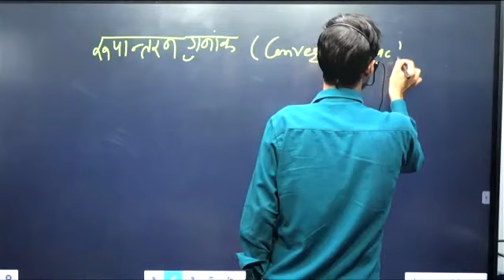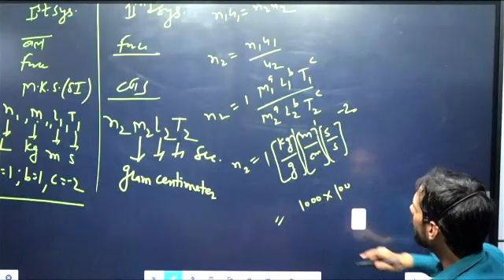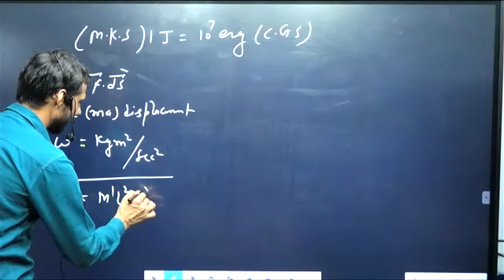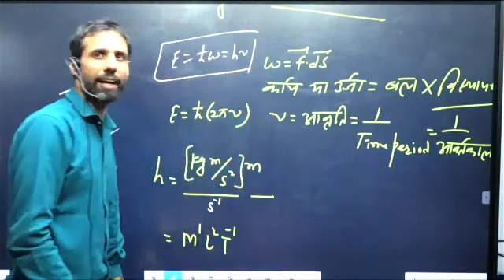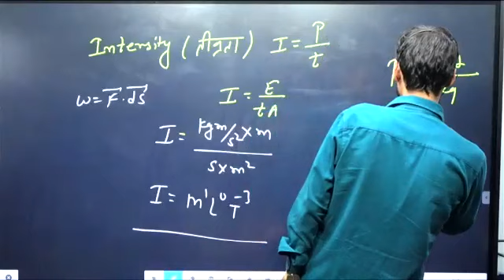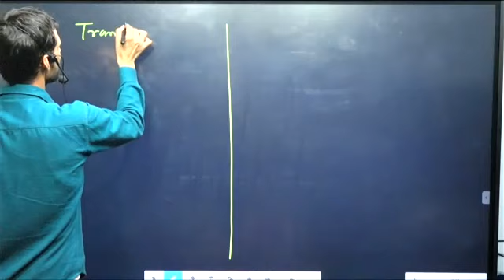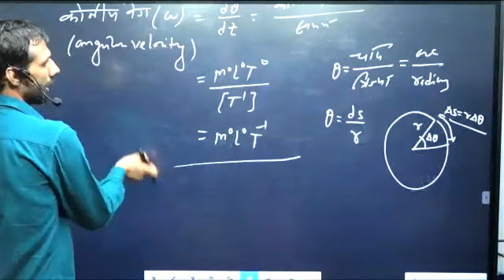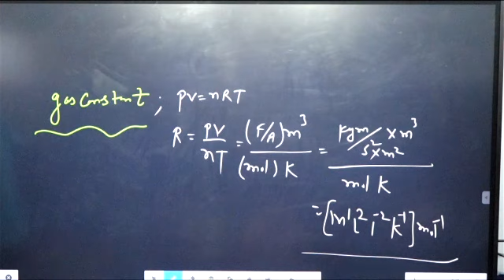SCHOOL LECTURER Class-5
It is the one of The best institute of India for preparation of entrance exam in physics subject like iit-jam/ csir-net/JEST / BHU/ DU/ TIFR /JNU/RU /HCU... & GRE and now teaching BSC PHYSICS free of cost on YouTube and on "PHYSICS INSTITUTE JAIPUR" app. App link is given in description.

Use org code- "PIJ"

add:-
PHYSICS INSTITUTE JAIPUR
2nd FLOOR, KRISHNA TOWER,
GOPALPURA MOD, TONK ROAD,
JAIPUR-18